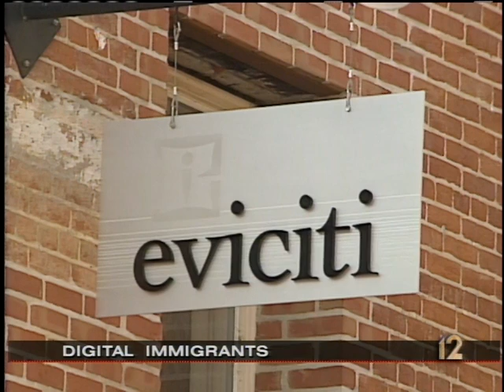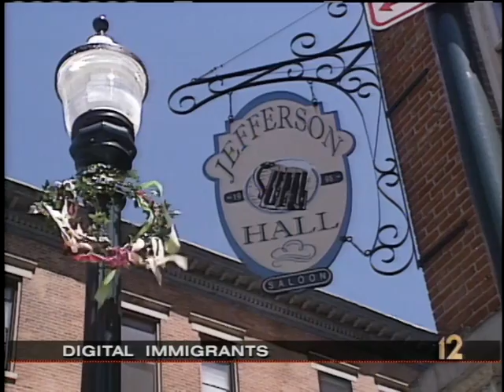Local12 Newsmakers: Jonathan Holifield, Dan Meyer, Mary O'Dwyer, Albert Hampton (August 20, 2000)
New Economy in Cincinnati: Jonathan Holifield, VP, Greater Cincinnati Chamber of Commerce; Dan Meyer, President, Giage. Reading: Mary O’Dwyer, Dir. “HOSTS” Reading Program; Albert Hampton, Volunteer.